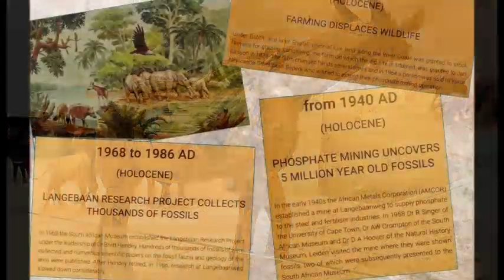Cradle of Human Culture Pt2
Here is the second part of our tour along the West Coast of South Africa, visiting fascinating sites of the First People of Southern Africa and experiencing their culture. Added to that are interesting Birding Sites and the sheer beauty of nature and its abundance. Of course there are other delicious experiences like the Craft Beer or Wine tasting, and it goes without saying the delicious food of the West Coast restaurants.